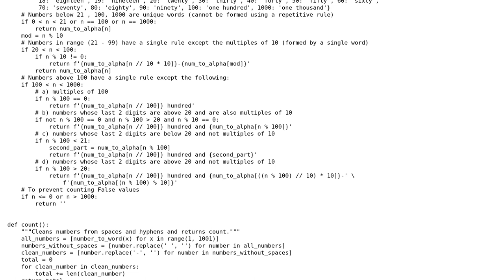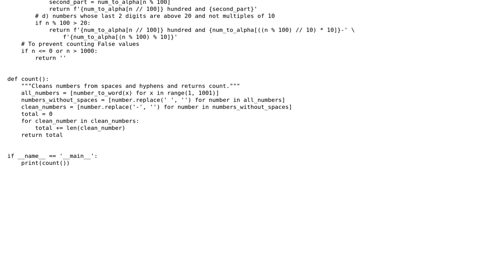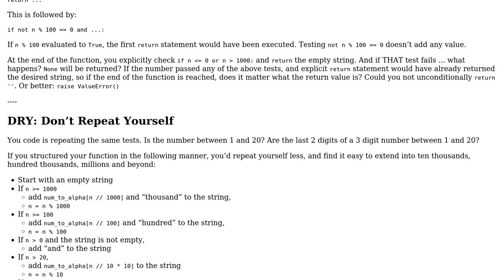Project Euler #17: Number Letter Counts